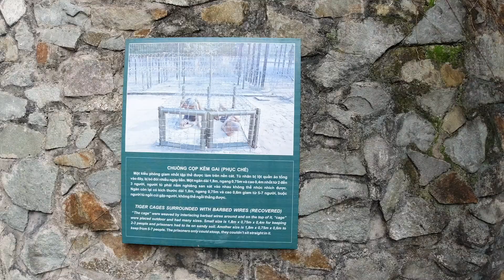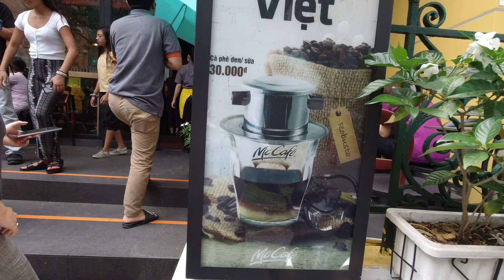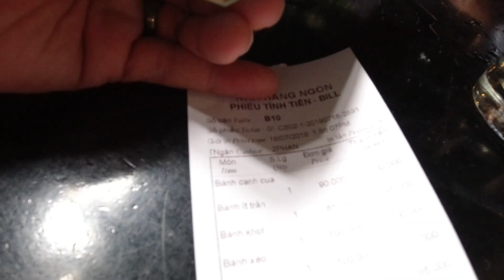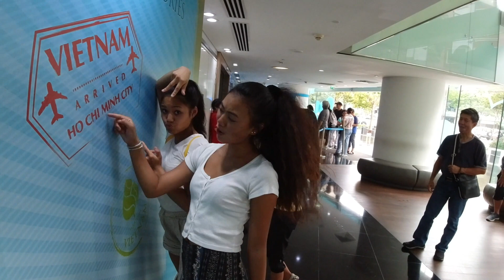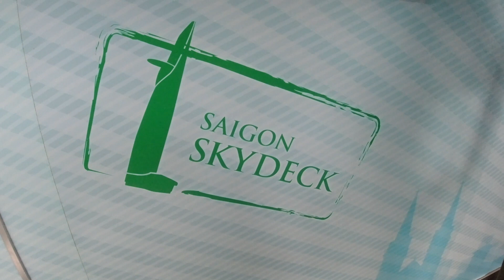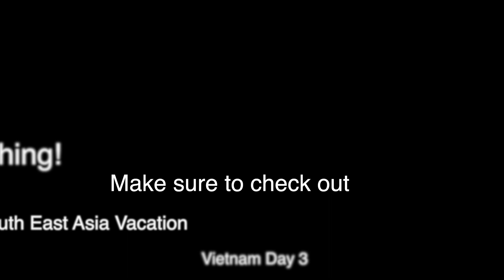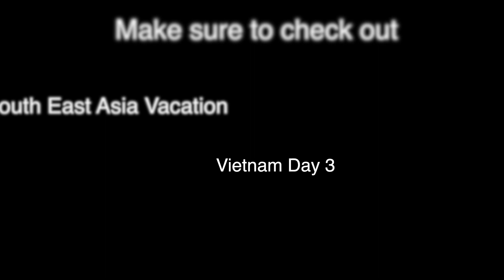South East Asian Vacation | Vietnam (Day 2) - "Scooter Galore"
Our first full day in Ho Chi Minh, Vietnam. Zig zagging through the city brought us to the War Remnants Museum, the Notre Dame Cathedral of Saigon, the Post Office Saigon and finally to the Saigon Skydeck. We had a great lunch at Nha Hang Ngon. Instead of walking, we should have rented a scooter... I think.